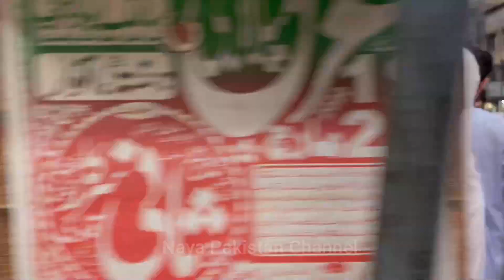Amm Awam Mian Ay Kar Awam ko Long March ki Dawat , Awam ka Piyar Daikhyn Amm Awam Mian Ay k Dikhao